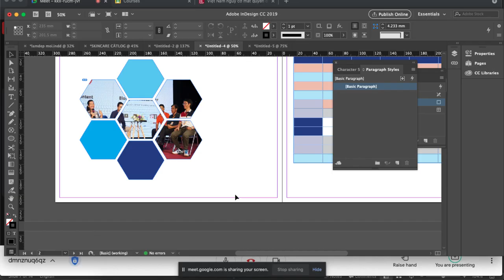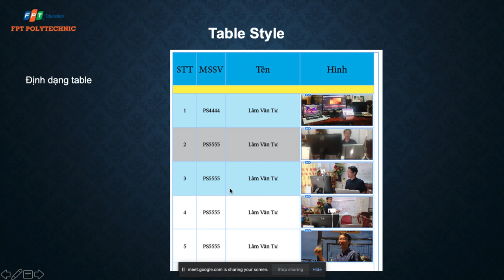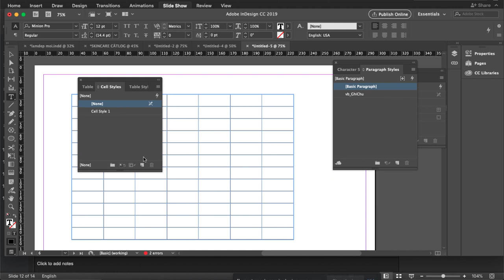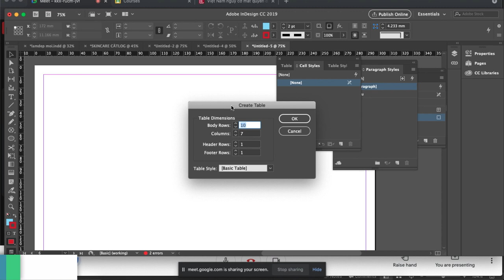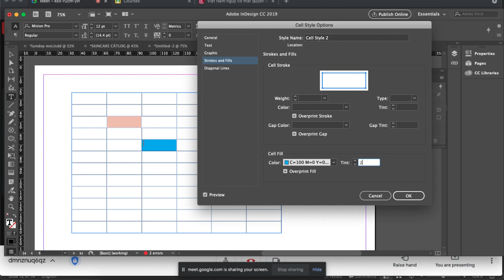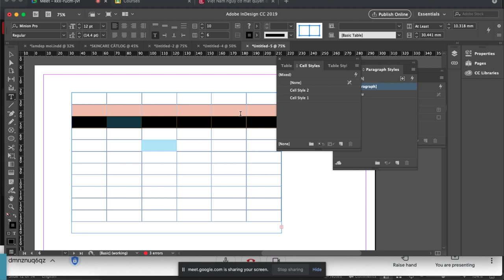✔️ Bài 11: Table Style bạn học Indesign phải biết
Table Style bạn học Indesign phải biết
Nội dung bài học
00:00 Thiết lập hình chiếu
1:30 - Model từ khối hình trụ
3:20 - Phần trên lon
4:30 - Phần đáy lon